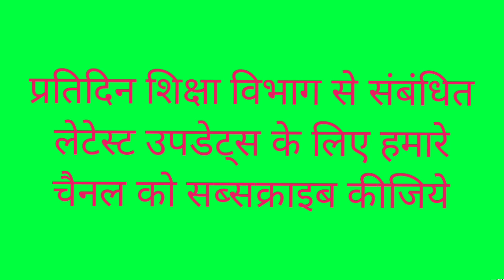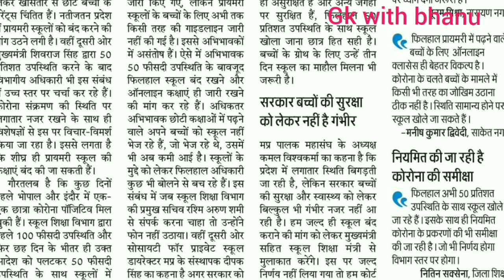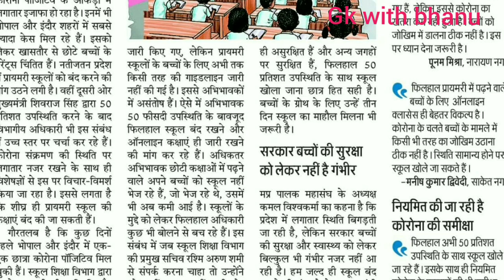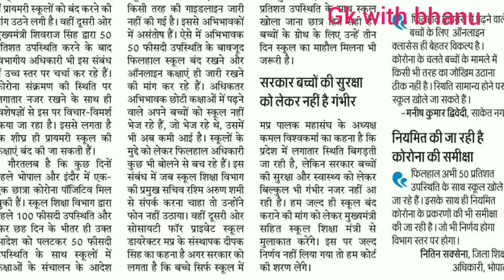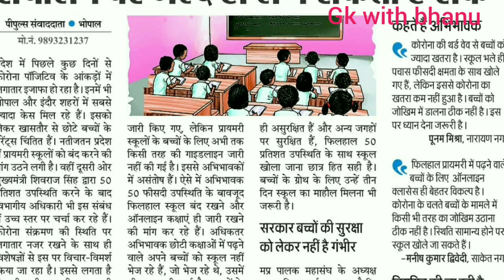MP Education Department latest update today /मध्यप्रदेश शिक्षा विभाग लेटेस्ट न्यूज़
MP Education Department latest update today /मध्यप्रदेश शिक्षा विभाग लेटेस्ट न्यूज़ देखिये इस वीडियो में